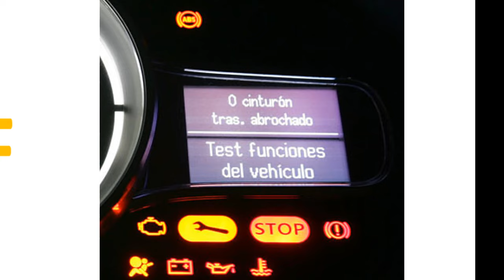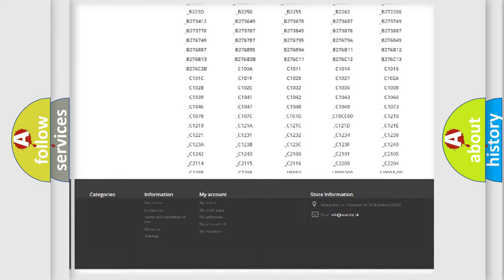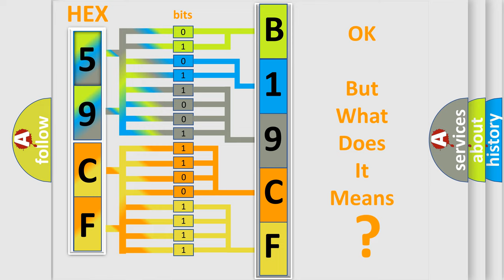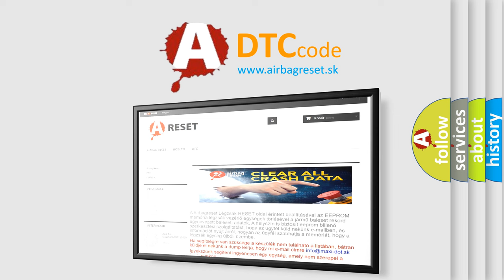DTC Dodge B19CF Short Explanation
Contents:
0:21 Basic DTC analysis according to OBD2 protocol standard.
1:48 Insight into programming
2:58 A diagnostically understandable description of the Diagnostic Trouble Code
3:05 Basic error definition

Make:
Dodge
Code:
B19CF
Definition:
Throttle or Pedal Position Sensor or Switch “A”or“B” Voltage Correlation
Description:
Difference between TP (main) and TP (sub) is higher than specified value.
Cause:
TP sensor and or or its circuitThrottle body assemblyECM